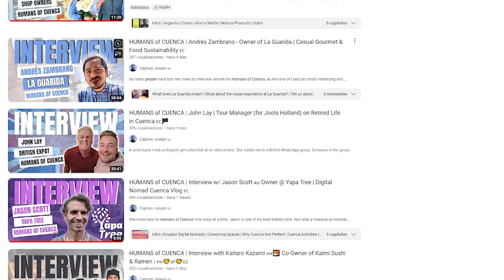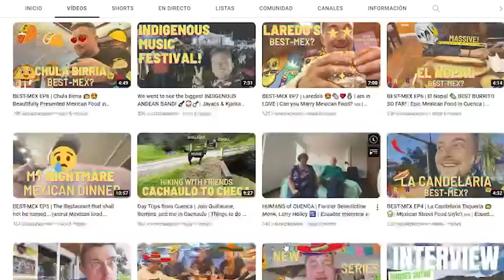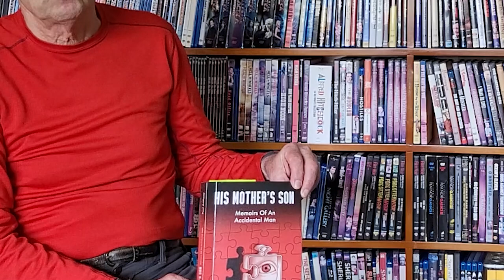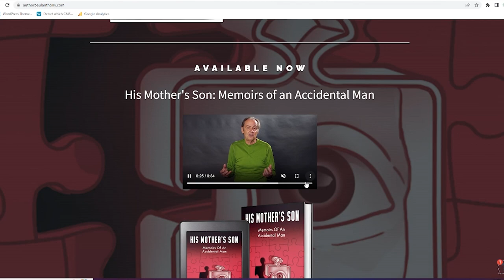A little bit of everything about Cuenca - Interview with author Paul Anthony from the US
🇪🇨🇺🇸 How is living in Cuenca? What are the differences between Cuenca and the US? Is Cuenca an inspiring city to the level of becoming an author? In this interview we will meet Paul Anthony, with whom I talked about these topics.

Paul Anthony is an author living in Cuenca, and he has just published here his book "His Mother's Son", which he will present in the Cuenca book fair on November 22 at 10:30 a.m. (at Escuela Central located in Gran Colombia and Benigno Malo).
Information about Paul's associates on the book project that were mentioned in the video:

- Richard Ani - Copywriter, Marketing Consultant: richclearcopy.com
The book is by Paul Anthony and is titled His Mother's Son: Memoirs of an Accidental Man. It is sold on Amazon in both eBook and paperback versions. More information is available there and at authorpaulanthony.com.

Bidev Tours is a licensed tour operator in Ecuador, specialized in cultural and community tourism. Our main goal is to help in the development of Ecuador, but always taking into account sustainability of the territories and their cultures.